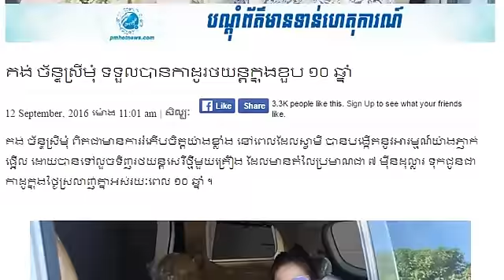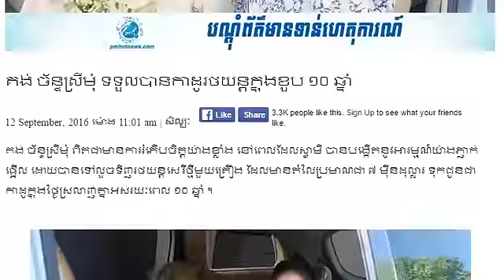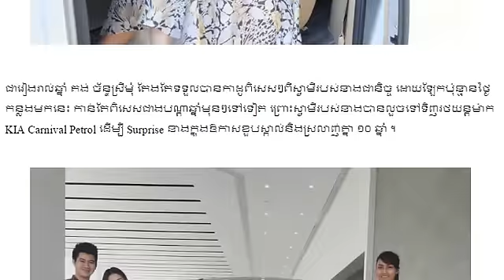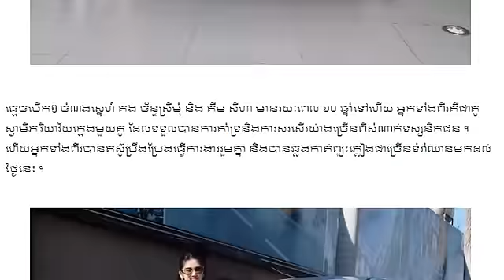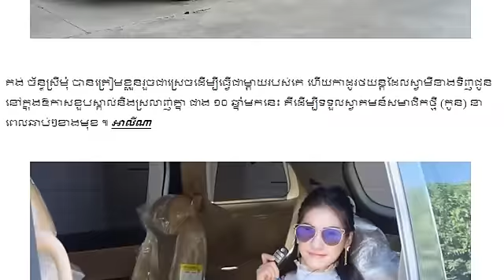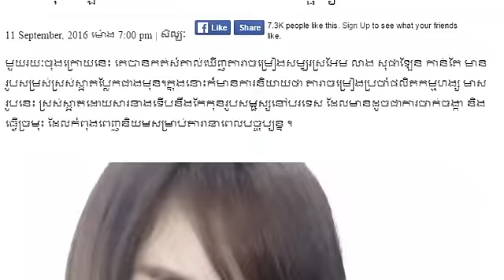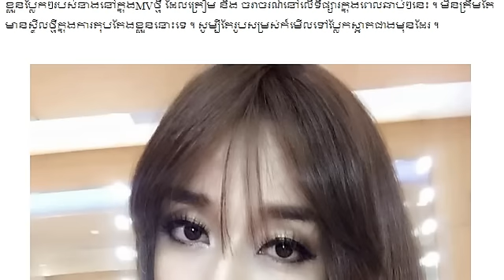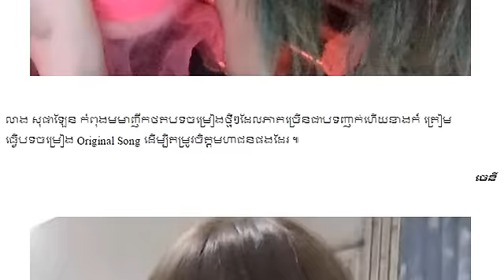គង់ ច័ន្ទស្រីមុំ,ទទួលបានកាដូរ,លាង សុផាឡែន,សារភាពថា ពិតជាបានកែសម្ផស្សមែន,Mr. SC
គង់ ច័ន្ទស្រីមុំ,ទទួលបានកាដូរថយន្តក្នុងខួប ១០ ឆ្នាំ,លាង សុផាឡែន,សារភាពថា ពិតជាបានកែសម្ផស្សមែន,Mr. SC